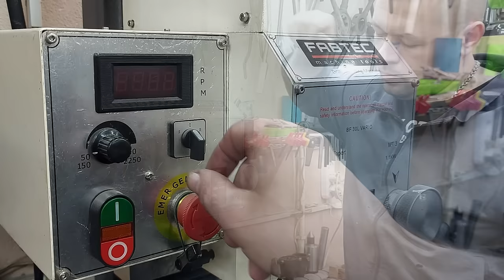Lathe idea! Made a simple and useful tool for threading on the lathe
Made a simple and useful tool for threading on the lathe! Every turner should make one !!!
🔥Homemade
🔥DIY
🔥Creative ideas
🔥Make in home
🔥Life hacks
🔥Crafts